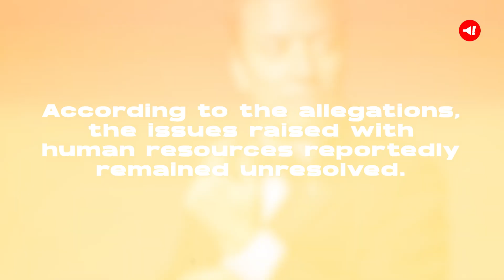Jimmy Fallon Receives Criticism Over Toxic Workplace Prompting the Host To Issue Apology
Jimmy Fallon apologizes to NBC's Tonight Show staff over a "toxic" work environment. Rolling Stone exposed allegations from 16 staff members, describing years of belittlement. Some staff cited Fallon's "erratic" behavior, leading to "good Jimmy days" and "bad Jimmy days.